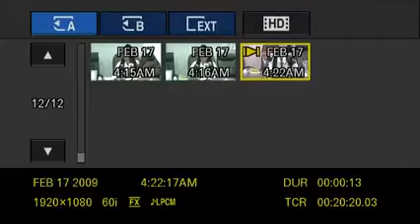Nana Agradaa Rejects for gods for Christianity After her Arrest